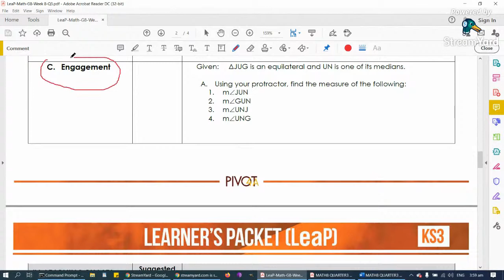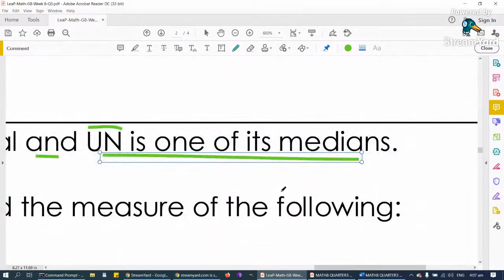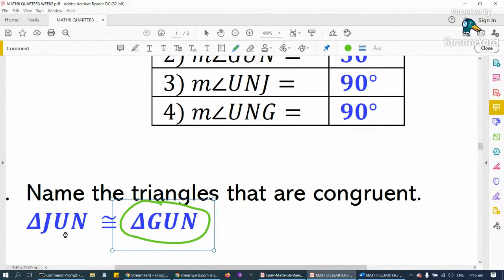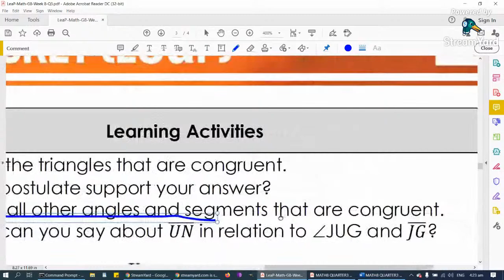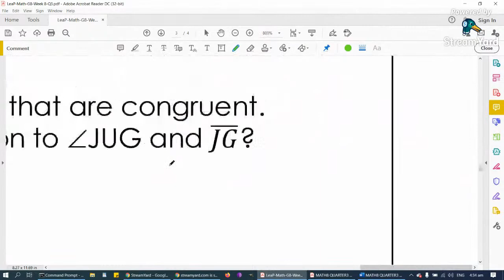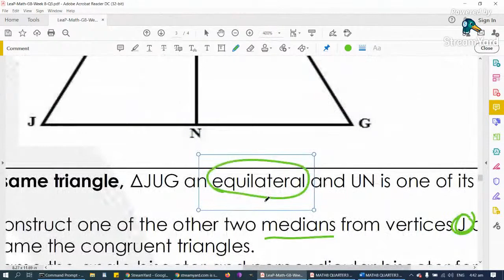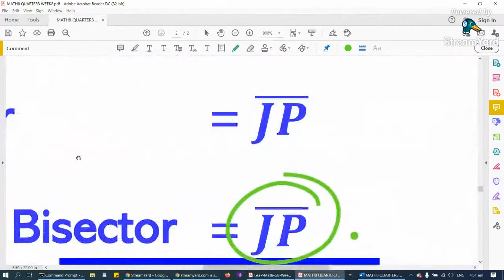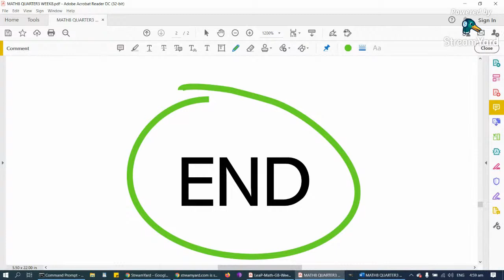MATH8 QUARTER3 WEEK8 PART2